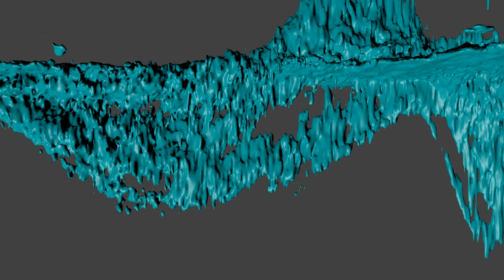LAB melt, no crop, b scaled 200%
Focus on outer galaxy (negative velocity) first and second quadrant.